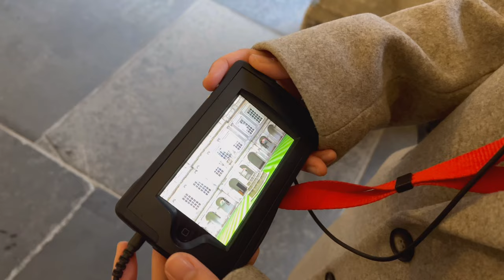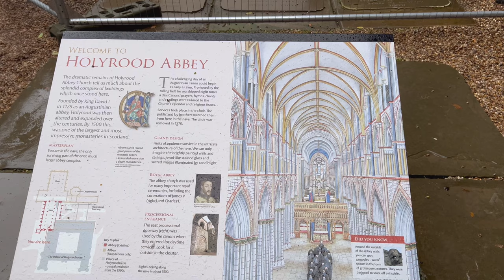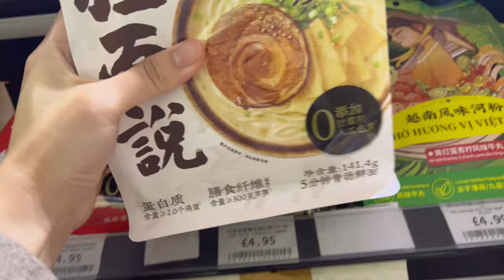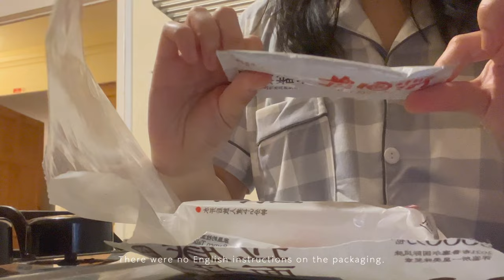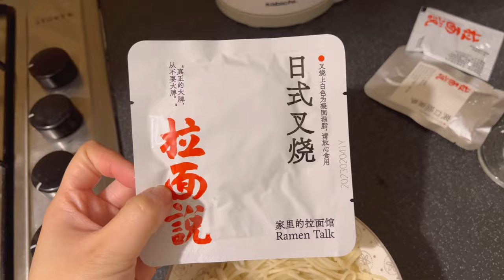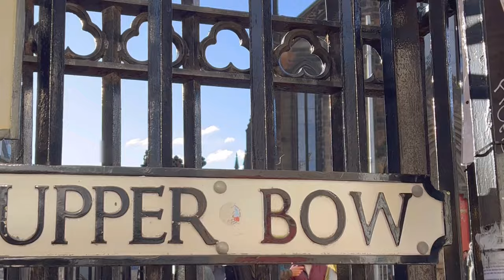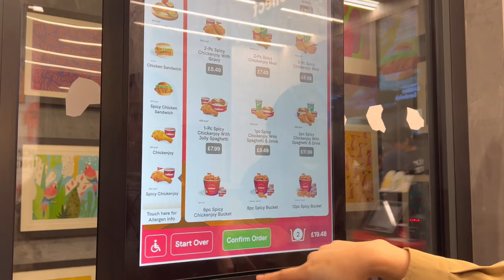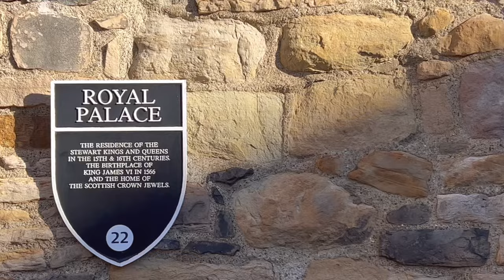The Magical Place called Edinburgh: Travel Vlog.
Love, Marga